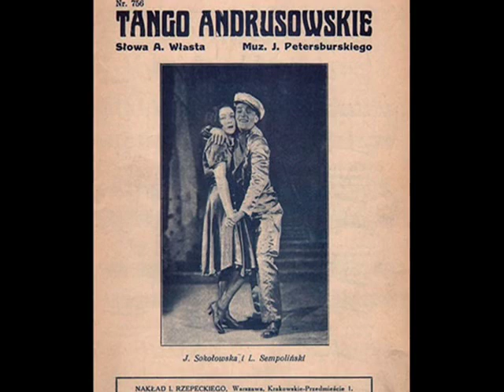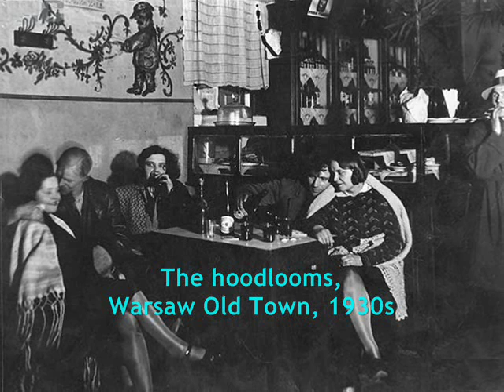Polish Tango: Adam Aston - Tango andrusowskie, 1932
A. Wiński [Adam Aston] & Orkiestra „Henry" (dyr. Henryk Gold) - Tango andrusowskie [The Rascals' Tango] (J.Petersburski -- A.Włast) Tango z rewii „Złota defilada" teatru Morskie Oko (from the Morskie Oko revue „The Golden Parade") Columbia 1930 (Polish)

NOTE: Adam Aston (Adolf Loewinsohn) was, perhaps, the most beautiful male voice in the history of the Polish chanson. Born in Warsaw in 1902 to the wealthy family, Aston received a singing education from prof. Ludwik Hintze from Warsaw Conservatory and on private lessons with one of the famous Polish opera singers Wacław Brzeziński. Aston was found to have an absolute ear for music; besides it, he was a talented pianist. After the 1st World War, when Polish-Soviet war outbroke in 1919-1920 he enrolled to the Polish army and took part in the anti-bolshevic campaign. After the war experience, in the years 1923-28 he unsuccessfully searched for his destiny, changing fields of his university studies from law to stomatology and finally finding his base in the Dutch liqueurs factory in Warsaw. He stayead there until outbreak of WW2 in Sept. 1939, as the manager of the Polish branch. About 1928 he recorded his first solo performance for Beka. This recording (albeit, unattainable in Polish archives today) must have been noted by the composer Henryk Wars, who in 1930 offered Aston the position in his revelers'group Chór Warsa. Aston sung with Chór Warsa until 1933, when the ensamble dissbanded and Aston sterted his solo career. Between 1933 -39 he recorded 960 sides for Parlophon, Odeon, Columbia and Syrena-Electro. His minute posture had not  been either an obstacle to have him on stage in the Warsaw's revue-theatres Banda and Hollywood, or in the films: Manewry miłosne (The Love Manouvers, 1935), Dwie Joasie (Two Joannas, 1935) and Ordynat Michorowski (Squire Michorowski, 1937).  In 1935 he married the actress Lucyna Nowikow.

The attack of Germans on Poland on the 1st Sept, 1939 - followed by the aggression of the Soviet Army two weeks later - meant the ruin of Aston's prosperous life and artistic career. Evacueted to Lwów with the employees of the Polish Radio, he never returned to his beloved city. In Lwów, which was then occupied by the Soviets, Aston met Henryk Wars, who offered him employment in the Tea-Jazz dance orchestra, which Wars was allowed to organise and to tour with around the Soviet Union (jazz was very popular in the USSR as the "music of American slaves"). According to Aston's memoirs, touring with Tea-Jazz saved him and his wife from death of hunger. When the Soviet-German war broke out in 1942, most of Poles, who in 1939 had been captured in the Soviet Union and were dying in work camps or in exile in Siberia, Ural, Kazakhstan, were released from prisons and -- according to Western Allies' agreement with the Soviet Union - were allowed to join the Polish Army in Exile. Aston and his wife managed to go through the vast lands of the USSR and join the Polish Army's theatre Polish Parade (Polska Parada). With the theatre, they travelled via Iran, Palestine and Egypt to Italy, where Aston took part in the heroic Polish struggle for the hill Monte Cassino. In April 1945, he recorded two sides for the Italian HMV with two heartbreaking Polish songs, written in exile: "Czerwone maki na Monte Cassino" (The Red Poppies of Monte Cassino) and Warsaw Melody . In 1948 he emigrated to South Africa and stayed in Johannesburg working as agent for the liqueur manufacture. In 1959 he left for London, where he joined Polish emigree artists, some of them -- his friends from prewar Warsaw (singer Zofia Terne or songwriters Marian Hemar and Ref-Ren). He died in London in 1993.

Tango Andrusowskie was one of the most popular prewar songs in Poland. It was composed by Jerzy Petersburski (also, author of the world famous tango "O, Donna Clara"). It was presented on stage in 1931 by actor Ludwik Sempolinski, dressed in the hoodlum's guise, in the Warsaw revue- theatre Morskie Oko. Text is really amusing  - written in a street jargon, it describes pleasures of dancing the "rascals' tango"-  with the full moon and vodka, on a honkytonk party).